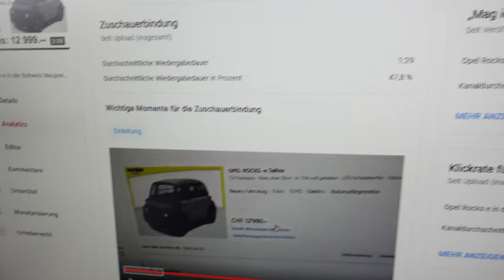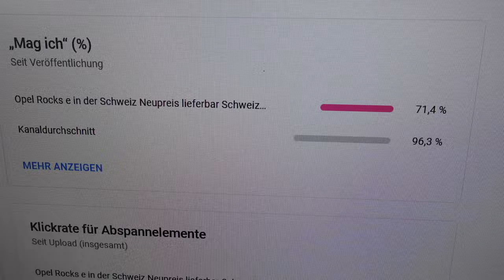Schechte Bewertung vom Video Opel Rocks e Video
warum wird ein Video so schlecht bewertet ?

► KATALOGE:
Boot und Caravan Kühlgeräte 12 Volt  24 Volt